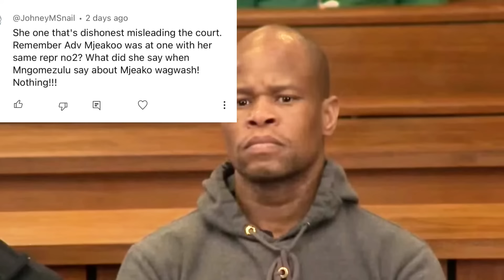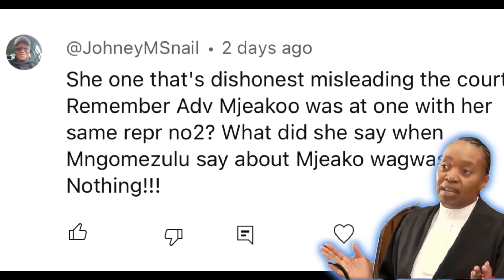SENZO MEYIWA TRIAL: MSHOLOLO BLUNTLY CHALLENGES STATE'S HONESTY! 🔥 SHOCKING REASONS WHY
In this video we talk about SENZO MEYIWA TRIAL: ADVOCATE MSHOLOLO BLUNTLY CHALLENGES STATE'S HONESTY! 🔥and the STORY BEHIND WHY THE STATE CANNOT DEFEND THEMSELVES AGAINST HER ACCUSATIONS

1. STREAMYARDS
2. CANVA
3. EPIDERMIC SOUND